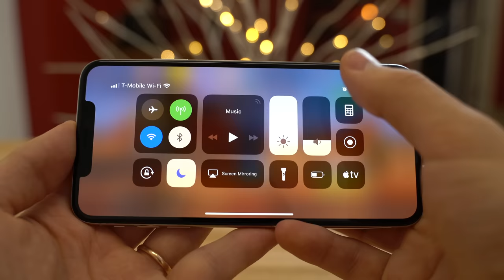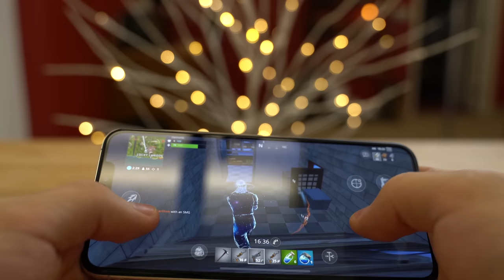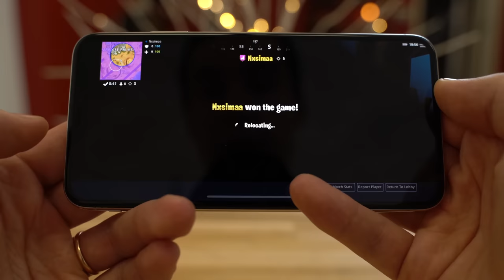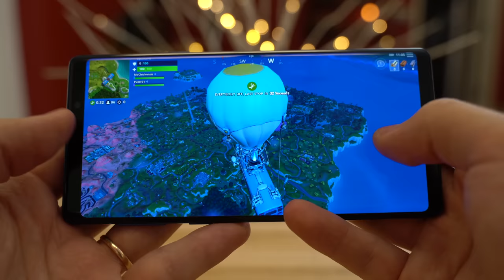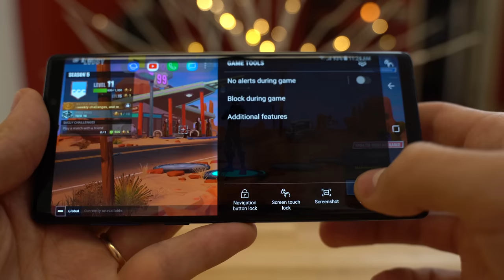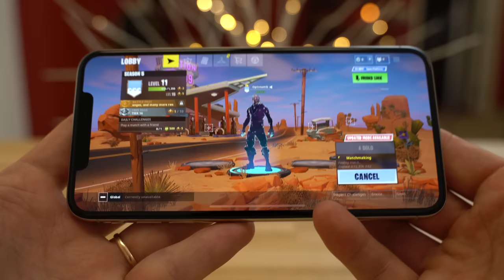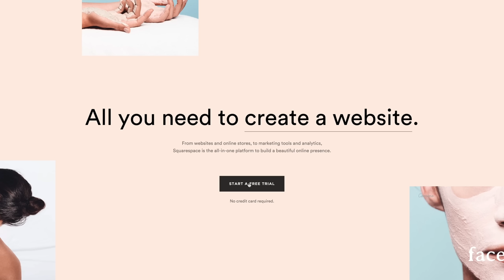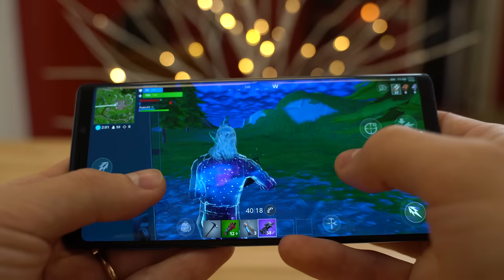Fortnite: iPhone XS Max vs Note 9 - Which phone for gaming?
You asked for it. Here it is! Apple's iPhone XS Max going against Samsung's Galaxy Note 9 in a Fortnite gaming session! Which phone do you think is better at gaming?

Both phones have close to same screen size, but which phone will come out on top in this fortnite gaming comparison?